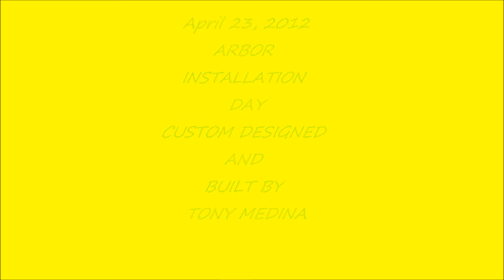ARBOR INSTALLATION DAY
I create a custom Arbor made of wrought iron chaises, ottomans and glass blocks